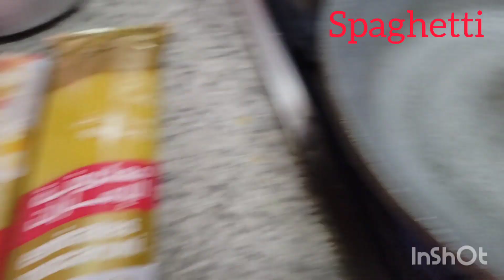spaghetti bolognese recipe||spaghetti bolognese meatballs healthy recipes, tasty, Easy recipes